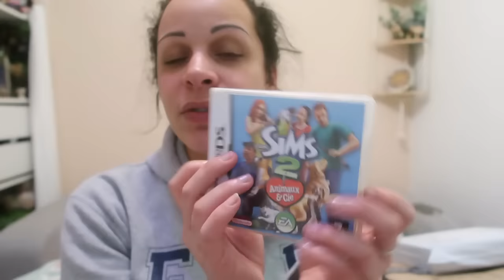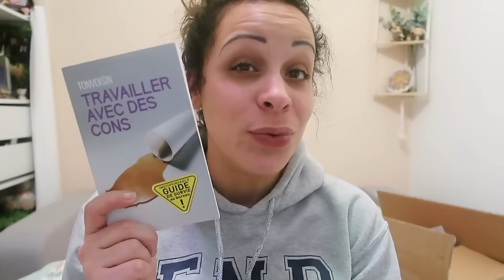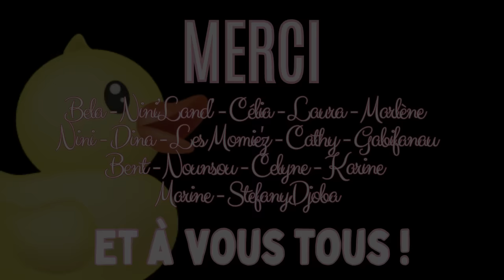VLOG - Je vous souhaite bon vent 😃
On se retrouve dans une nouvelle semaine ! Je ne sais pas ce qu'elle me réserve mais je la passe avec vous !
💛 Joie - La vie est belle !
💙 Tristesse - ❤️ Colère - 🖤 Peur
💚 Sereine - 💜 Espoir 💖 Amour

Bon visionnage !!! 💋💋💋

✍ VOUS VOULEZ ME SUIVRE UN PEU PLUS ??!

💙 In Eternity We'll Meet & Lotus Pond de l'artiste Aakash Gandhi !